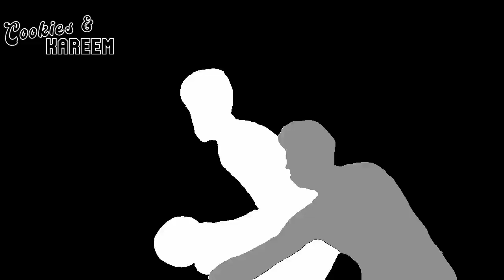Karl-Anthony Towns Highlights | Warriors vs. Timberwolves | 14th Nov 2023